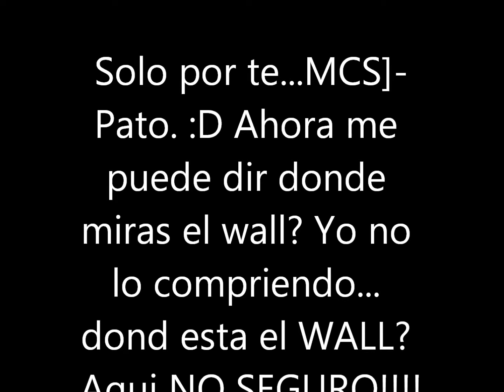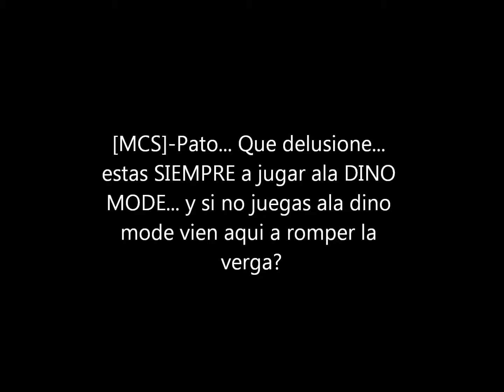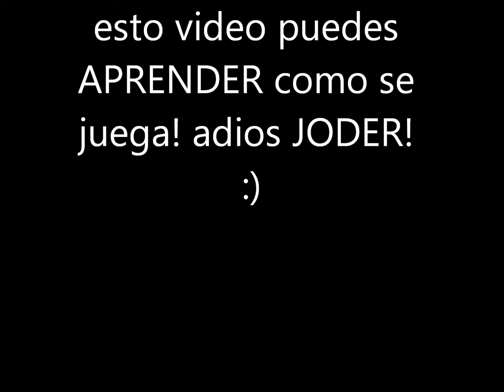Point blank Latino.[MCS]-Pato Aprende a jugar !!!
JAJAJAJAJJAJAJAJAJAJ GRACIAS QUE ME BOTASTE!!! :D :D JODEEEEEER!